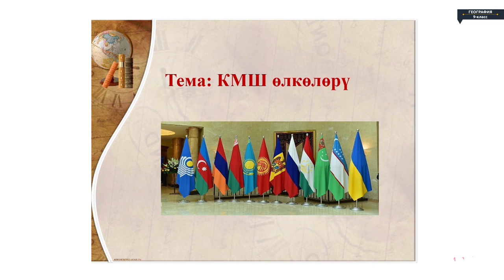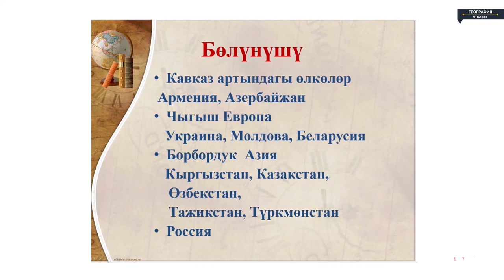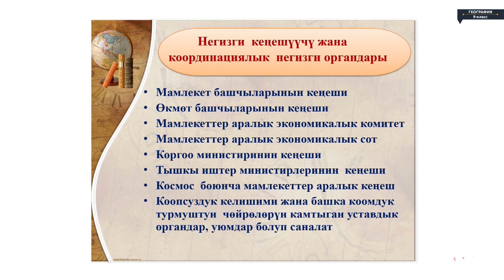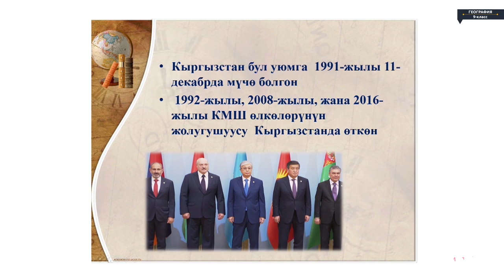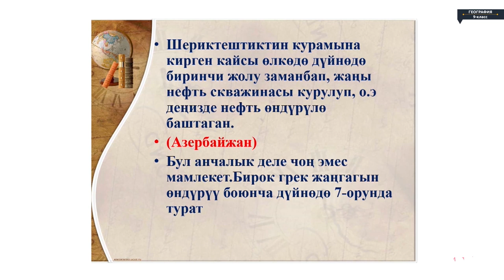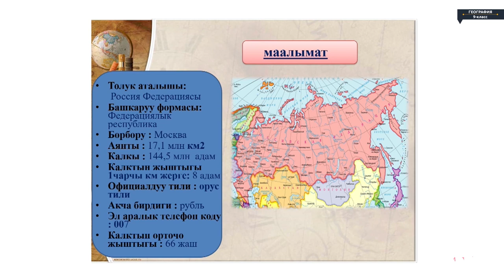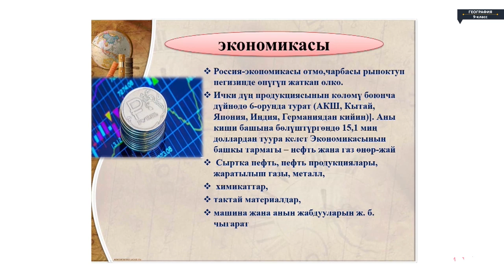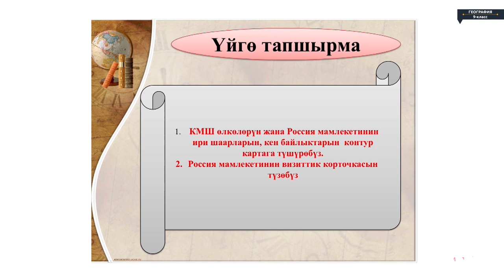География - 9 класс - КМШ өлкөлөрү, Россия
География - 9 класс - КМШ өлкөлөрү, Россия География